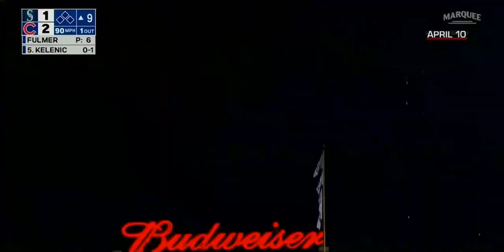Breaking Down Jarred Kelenic's Hot Start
Harold Reynolds dives into Jarred Kelenic's hot start to the season and how his discipline this season has helped him improve.